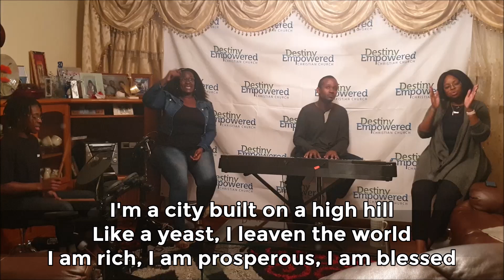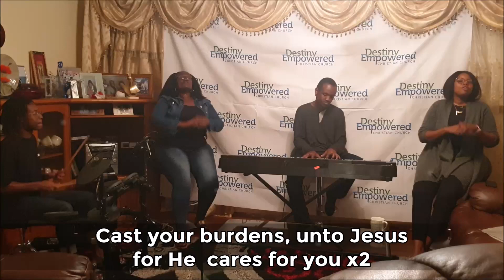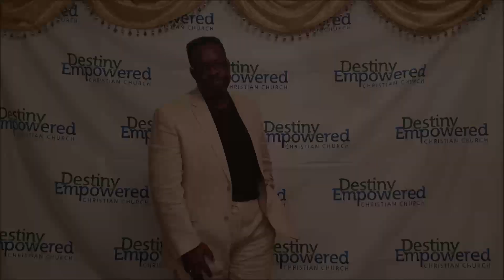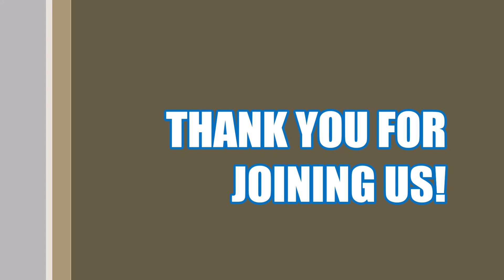Sunday Service 5 April | The Power of Two | Apostle Josh Moyo